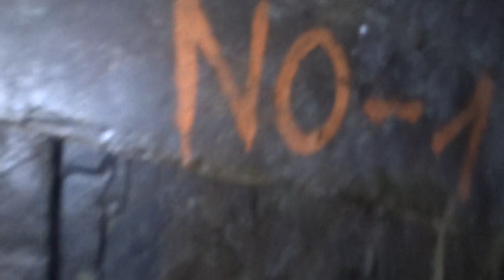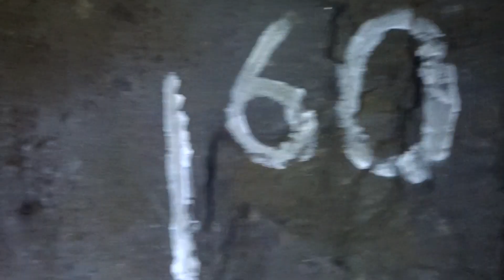Rozsáhlý ČERMENSKOMLÝNSKÝ BŘIDLICOVÝ DŮL - část 2. / Oderské vrchy